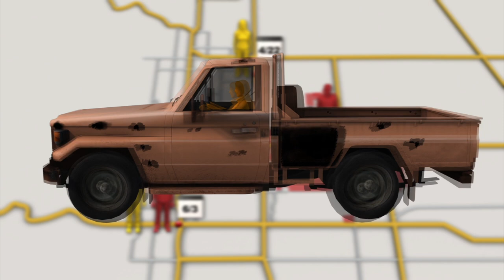Colorado shootings: Investigators release photo of orange pick-up linked to shootings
Originally published on 24 June, 2015

Police investigators are working on linking a series of shootings that have occurred in northern Colorado over the last few months and have now identified a vehicle they believe may be connected to the incidents. The multi-agency task force investigating the shootings released a rendering of the vehicle on Tuesday.

The first in a series of shootings in northern Colorado occurred on April 22 when a gunman shot Cori Romero, 20, in the neck while she was driving on Interstate 25 near Windsor. On the morning of May 18, John Jacoby, 47, was fatally shot while riding a bike in Windsor. The two shootings are believed to be connected.

Then, on June 3, William Connole, 65, was walking along the road in nearby Loveland when he was fatally shot. Connole’s death was not immediately linked to the previous two shootings. However, an unidentified person was shot but not killed just two miles away that same night.

Federal investigators are still working on tying the four incidents that occurred within several miles of Windsor, and now believe an orange, 1970s model, Chevrolet or GMC pick-up truck with circular headlights and black primer on the driver’s side is linked to the latter two shootings. They haven’t determined if the truck is linked to the shootings in Windsor.

There has also been various reports of shattered windows throughout the area, however investigators don’t believe the windows are necessarily tied to the shootings.